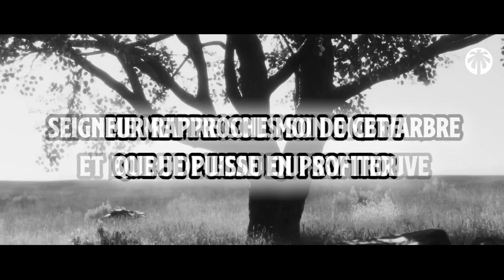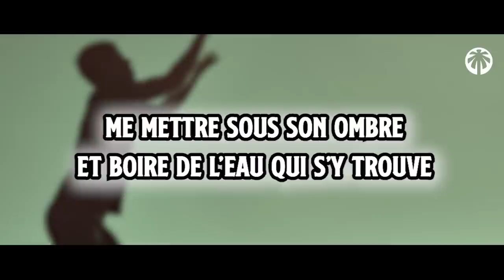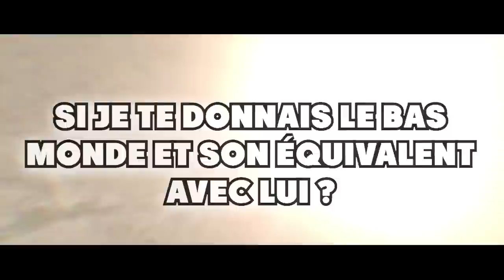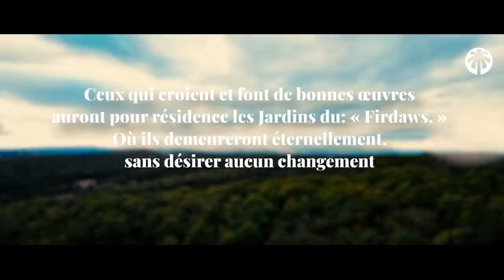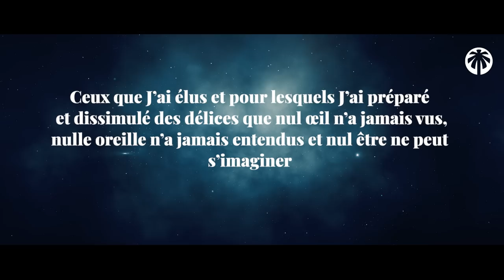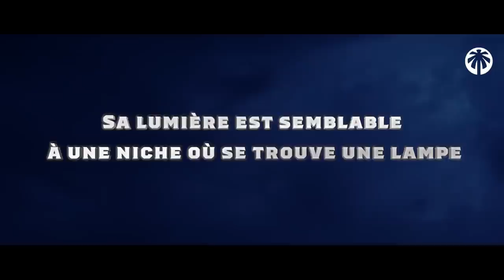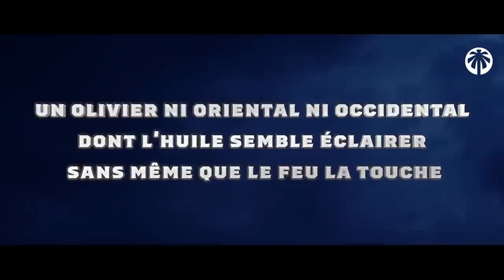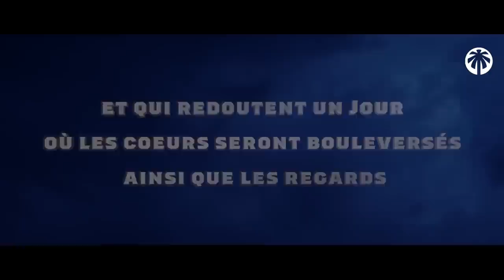CET HOMME DE QUI ALLAH VA RIRE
ALLAH RIGOLE DE CE PÉCHEUR

Cette vidéo émouvante du dernier homme à sortir de l'enfer, nous rappelle l'infinie miséricorde d'ALLAH ainsi que la chose la plus importante, que nous devons préserver ici-bas

00:00 : Le dernier à entrer au Paradis
03:42 : Cette récompense inimaginable
04:43 : L'homme qui n'avait rien fait
05:22 : La meilleure préparation
05:48 : La Lumière des cieux et de la terre